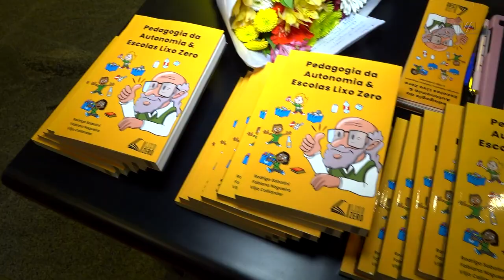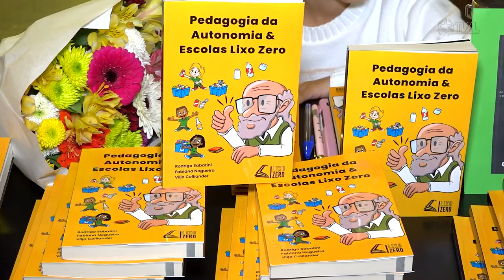É Notícia - Livro "Pedagogia da Autonomia e Escolas Lixo Zero" é lançado na ALESC - 02/08/23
Nesta terça-feira, 01 de agosto, o Hall da ALESC recebeu o lançamento do livro "Pedagogia da Autonomia e Escolas Lixo Zero" de autoria de Fabiana Nogueira, Rodrigo Sabatini e Vilja Alma Maria Colliander. A obra retrata a experiência bem sucedida do envolvimento escolar e comunitário para transformar uma escola pública estadual, na primeira escola lixo zero do país!